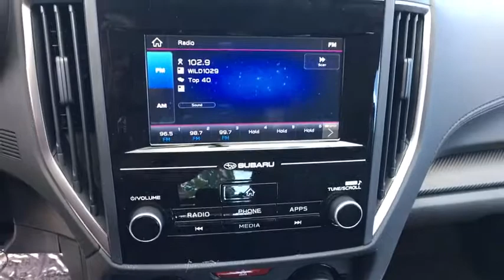2019 Subaru Impreza Northern Nevada, Reno, Lake Tahoe, Carson City, Roseville, NV K3745026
2019 Subaru Impreza 2.0i 5-door CVT - Stock#: K3745026 - VIN#: 4S3GTAA64K3745026

Impreza trim. FUEL EFFICIENT 36 MPG Hwy/28 MPG City! All Wheel Drive Back-Up Camera iPod/MP3 Input Onboard Communications System Smart Device Integration. Warranty 5 yrs/60k Miles - Drivetrain Warranty; CLICK NOW! KEY FEATURES INCLUDE: All Wheel Drive Back-Up Camera iPod/MP3 Input Onboard Communications System Smart Device Integration Rear Spoiler MP3 Player Remote Trunk Release Keyless Entry Steering Wheel Controls. EXPERTS REPORT: Edmunds.coms review says Not only is it the least expensive all-wheel-drive vehicle on the market but its also the only compact sedan to offer AWD and its standard.. Great Gas Mileage: 36 MPG Hwy. OUR OFFERINGS: At Lithia Reno Subaru youll get a great vehicle at a great price with the experience and dedication of our team behind you throughout the purchasing process and the duration of your ownership of your Subaru automobile. Our service to you does not end at the sale. Call us anytime with questions. Our entire team at Lithia Reno Subaru is here to help. If youre looking to purchase from a dealership dedicated to its customers come by Lithia Reno Subaru and experience our service for yourself! Price does not include $449 Dealer doc fee taxes and license fees. Price contains all applicable dealer incentives and non-limited factory rebates. You may qualify for additional rebates; see dealer for details.